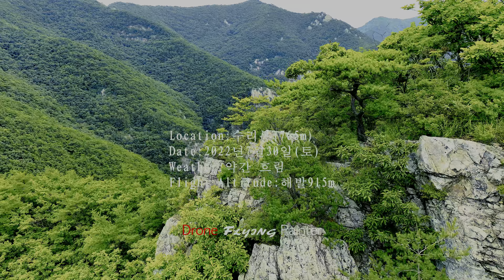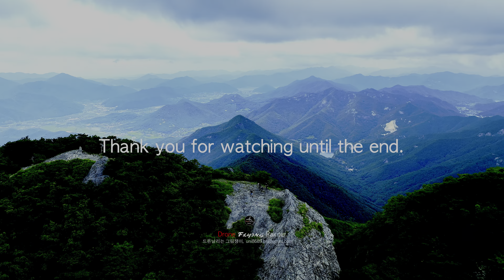【수리봉(Suribong Peak)의 여름(夏)】 「MAVIC 3 Cine-5.1K(2160p60 HDR 4K)」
항공 영상의 아름다움을 담아내며...
항공 영상 제작, 항공사진, 편집, 캠핑 여행 후기 소개, Sketch 및 그림(西洋畵) 작업등을 하고 있으며, 엄선된 음원으로 영상의 즐거움을 좀더 느낄수 있게 표현 하였습니다.
"나는 오늘도 아름다운 영상을 위해 산위에 오른다."
It captures the beauty of aerial images...
It produces aerial videos, aerial photographs, edits, introduces camping travel reviews, sketches and paintings, and expresses the joy of the video with selected music sources.
"I'm Climbing the mountain for a beautiful videos today. too"